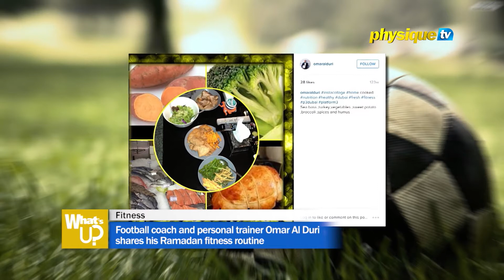Celebrity Fit: Football coach and personal trainer Omar Al Duri shares his Ramadan fitness routine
On celebrity fit, we met up with one of the UAE’s well-known names in sports and fitness, Omar Al Duri. He recently made headlines when he was offered a position to coach Ghana’s Under 20 football team. Now that he’s back in Dubai, we asked him about the experience, his other projects, plus, how his fitness routine changed this Ramadan…

Don’t miss What’s Up every Thursday 7PM KSA on Physique TV.